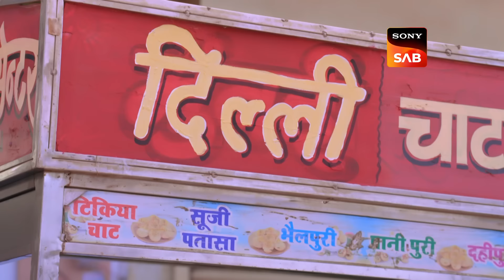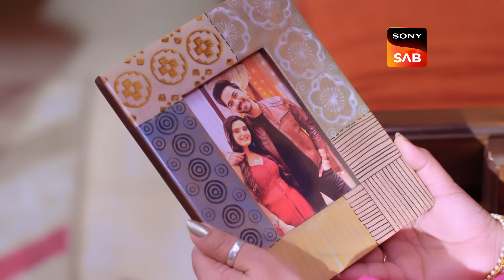Aangan Aapno Kaa | Ep 85 & Ep 86 | RECAP | आँगन - अपनों का